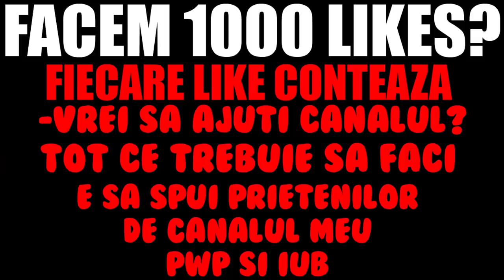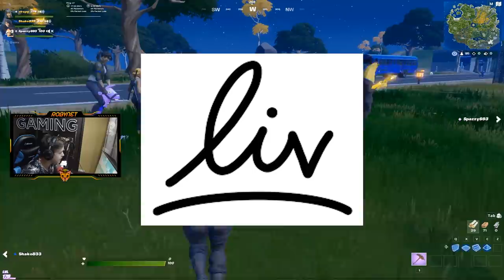*AM FACUT TROLL LA SQUAD FILL* CU *RENEGADE RAIDER* (S-a Suparat)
★ Pentru a sustine canalul:
★ Ma puteti gasi pe:
★PC★
➥4TB HDD
➥512GB SSD
➥SUPERLUX E205U+POPFILTER+BRAT
★RoyalSavage Team★

WePlayWithConfidence !